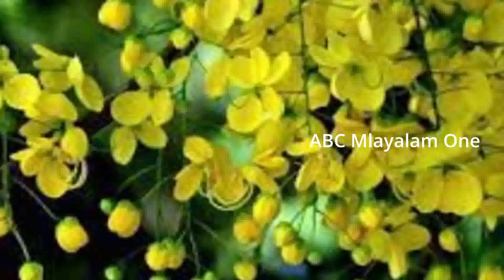2022 മാർച്ച്‌ 10 മുതൽ ഞെട്ടിക്കുന്ന ഭാഗ്യം വന്നു ചേരുന്ന 9 നക്ഷത്രക്കാർ || jyothisham malayalam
2022 മാർച്ച്‌ 10 മുതൽ ഞെട്ടിക്കുന്ന ഭാഗ്യം വന്നു ചേരുന്ന 10 നക്ഷത്രക്കാർ || jyothisham  malayalam ||

Nakshatra (Sanskrit: , romanized: Nakṣatram) is the term for lunar mansion in Hindu astrology and Indian Astronomy. A nakshatra is one of 28 (sometimes also 27) sectors along the ecliptic. Their names are related to a prominent star or asterisms in or near the respective sectors.

In classical Hindu scriptures , the creation of the nakshatras is attributed to Daksha. They are personified as daughters of Daksha and as wives of Chandra known as the Moon God (who reluctantly married the 26 other nakshatras on Daksha's request even though he was only interested to marry Rohini), or alternatively the daughters of Kashyapa.
 When these were mapped into equal divisions of the ecliptic, a division of 27 portions was adopted since that resulted in a cleaner definition of each portion (i.e. segment) subtending 13° 20′ (as opposed to 12° 51+3⁄7′ in the case of 28 segments). In the process, the Nakshatra Abhijit was left out without a portion.: 179  However the Abhijit nakshatra becomes important while deciding on the timing of an auspicious event. The Surya Siddhantha concisely specifies the coordinates of the twenty seven Nakshatras.: 211

Each of the 27 Nakshatras cover 13° 20’ of the ecliptic each. Each Nakshatra is also divided into quarters or padas of 3° 20’, and the below table lists the appropriate starting sound to name the child. The 27 nakshatras, each with 4 padas, give 108, which is the number of beads in a japa mala, representing all the elements (ansh) of Vishnu
Purva Bhadrapada is classified as Madhyaksha Nakshatra. It is very difficult to get back any lost articles for people born in any of the nakshatra under Madhyaksha.